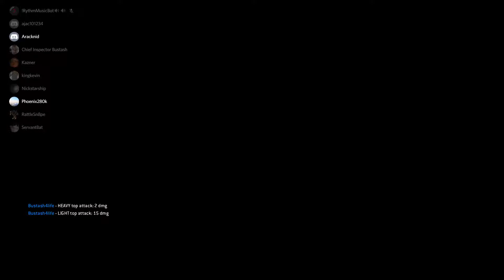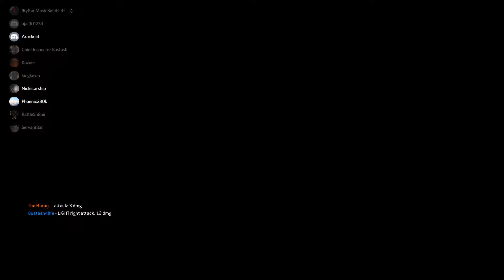Random UDM conversation and Shaolin Arcade best mode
A random night with the clan taking mess and listening to music. I was chilling destroying the AI in arcade mode.